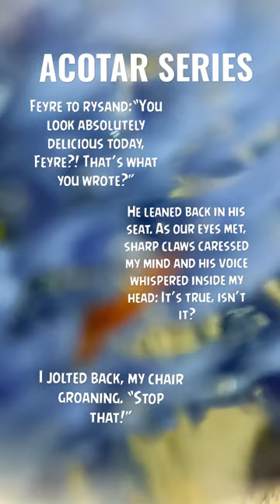it's my first shorts! rhys and feyre tension are 🔥